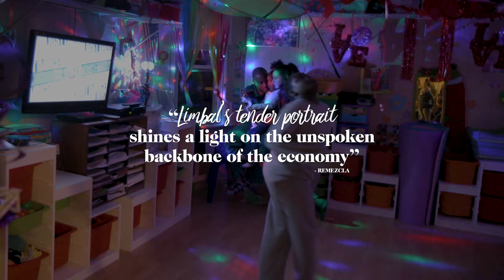Through The Night - Official trailer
THROUGH THE NIGHT is an intimate cinema verité portrait of three working mothers whose lives all intersect at a 24-hour daycare center: a mother working the overnight shift as an essential worker at a hospital; another holding down three jobs just to support her family; and a woman who for over two decades has cared for the children of parents with nowhere else to turn. A tender portrait of titanic strength, love, and selflessness, THROUGH THE NIGHT showcases the multiplicity of “women’s work” -- paid, underpaid, and unpaid; emotional and physical; domestic and career-oriented -- all while negotiating the terms of a dignified existence under the three arrows of racism, sexism, and capitalism in America. Directed and produced by Loira Limbal, a Sundance Institute Fellow and a former Ford Foundation JustFilms/Rockwood Fellow.

Directed/Produced by Loira Limbal
Producer Jameka Autry
Co-Producer Nicole Docta